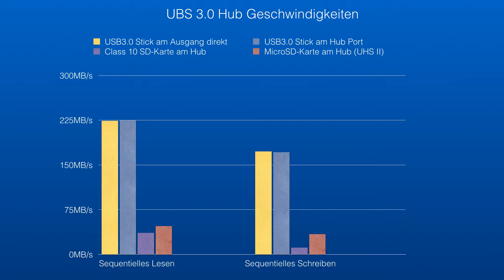Cateck USB 3.0 Hub Review / Test | Kompakter USB Hub mit SD-Kartenlesegerät [Deutsch/German]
NIls von Games Not Over hat für euch den Cateck USB 3.0 Hub mit Kartenlesegerät getestet. Was der Hub in Sachen Aussehen, Datenübertragung und Funktion leistet seht ihr im Video.
Cateck USB3.0 Hub mit Kartenlesegerät kaufen:*
Games Not Over in sozialen Netzwerken:
TS Adresse: ts.thinkapfel.de:9988 PW: -Facebookseite

* Werbelink (keine zusätzlichen Kosten)